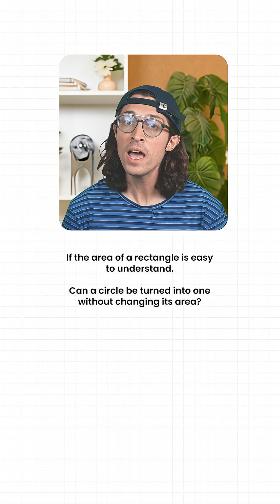Did you know this ? 🤯